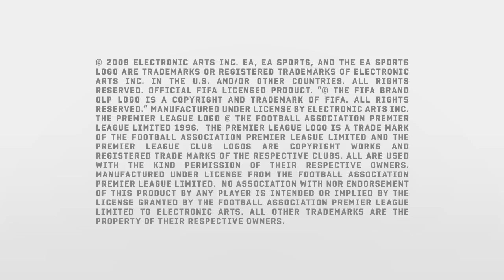FIFA10 Trailer HD